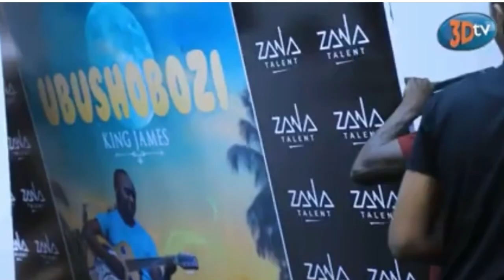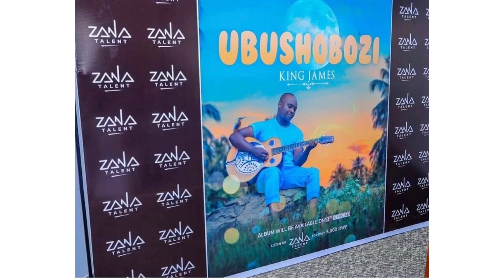King james agiye gukorera ibintu bikomeye KENNY wa M irene_yaramukunze cyane_umva ibyo yitangarije